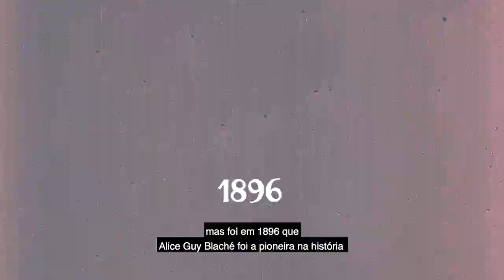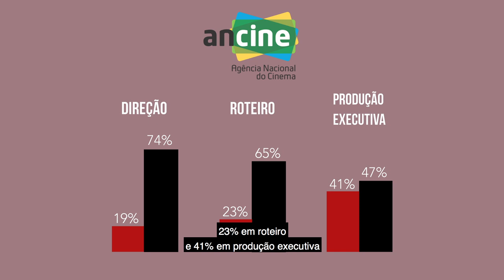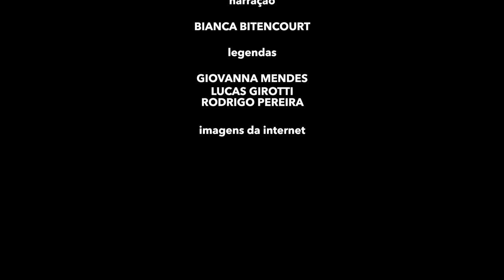MULHERES NO AUDIOVISUAL ( Grupo 8 )